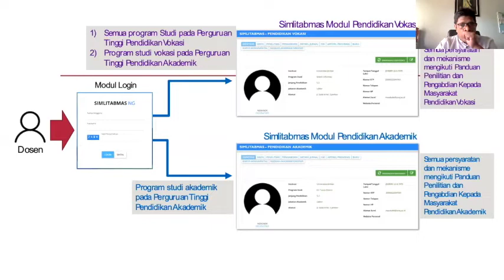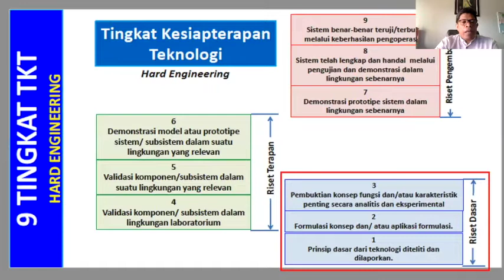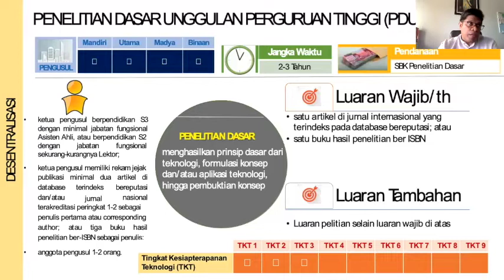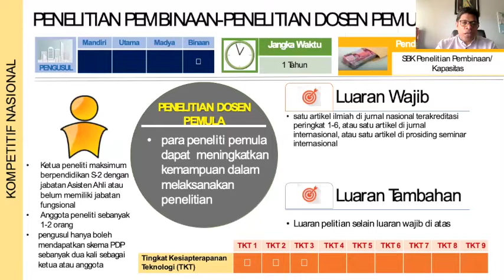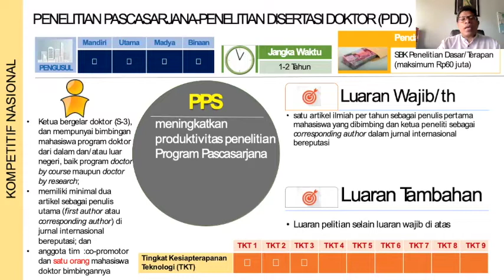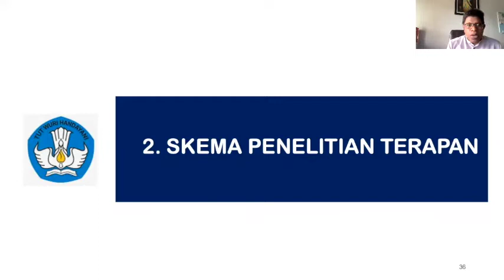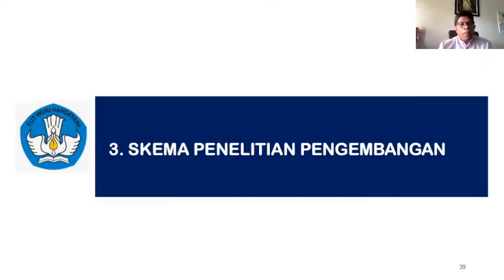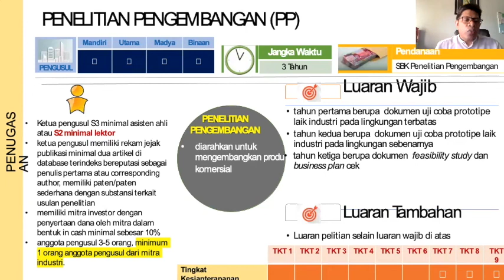BAHASAN BARU MEMAHAMI PANDUAN PENELITIAN PENERAPAN DAN PENGEMBANGAN SESUAI EDISI REVISI XIII.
Skema Penelitian Terapan
Skema Penelitian Terapan merupakan penelitian yang ditujukan untuk mendapatkan solusi dari suatu masalah yang ada di masyarakat, industri, dan pemerintahan.
Penelitian ini sebagai kelanjutan dari riset dasar untuk menghasilkan produk hilirisasi.
Penelitian Terapan adalah model penelitian yang lebih diarahkan untuk menciptakan inovasi dan pengembangan ipteks yang dimanfaatkan oleh industri dan masyarakat melalui kolaborasi dengan penggunanya. Penelitian ini berorientasi produk ipteks yang telah tervalidasi di lingkungan laboratorium/lapangan atau lingkungan yang relevan. Dalam proses pengukuran TKT, target Penelitian Terapan
akan berada di tingkat 4-6.
Produk terapan ipteks dan Sosial Humaniora yang dihasilkan dari penelitian, diarahkan untuk memiliki kebaruan dan relevansi langsung terhadap pemecahan masalah yang dibutuhkan masyarakat, Pemerintah dan Industri. Luaran Produk penelitian terapan diwajibkan memiliki manfaat langsung kepada mitra pengguna, oleh karena itu pengujian pada tingkat penggunaan baik skala terbatas/lab oratorium ataupun luas/kondisi riil, menjadi penting untuk masukan dalam proses penelitian. Hasil penelitian terapan didorong untuk mendapatkan pengakuan Kekayaan Intelektual (KI) dan diarahkan dapat dikembangkan ke depannya dalam penelitian pengembangan untuk menjadi produk industri yang diproduksi secara masal dengan TKT 7-9.
Skema Penelitian Terapan ini dapat dilakukan untuk penelitian kerjasama dari dalam atau luar negeri. Penelitian harus dilakukan secara multilateral atau dalam bentuk konsorsium yang diuraikan dengan jelas dalam kebaharuan produk, peta jalan penelitian termasuk pembagian tugas antara tim peneliti dan mitra pengguna.
Mitra Penelitian dan Mitra Pengguna wajib terlibat dalam penelitian.
Skema Penelitian Terapan terdiri atas Penelitian Terapan Kompetitif Nasional (PTKN) dan Penelitian Terapan Unggulan Perguruan Tinggi (PTUPT). PTKN mengacu pada RIRN sedangkan PTUPT mengacu pada Renstra penelitian perguruan tinggi. Luaran, kriteria, dan persyaratan pengusul Skema Penelitian Terapan diatur sebagai berikut.
a. Luaran Penelitian
Luaran wajib PTKN dan PTUPT berupa produk inovatif, memiliki nilai tambah,
Varietas Tanaman, Desain Tata Letak Sirkuit Terpadu) atau naskah
kebijakan dengan kriteria masing-masing tahapan luaran sebagaimana
diatur pada Lampiran 5 poin H. Penelitian ini juga diharapkan dapat menghasilkan
luaran tambahan sesuai Tabel 2.10.
b. Kriteria Penelitian
Kriteria PTKN dan PTUPT mengikuti pedoman berikut:
• penelitian bersifat multitahun, jangka waktu penelitian 2-3 tahun dan
luaran akan dievaluasi setiap tahun; dan
• pembiayaan penelitian mengikuti ketentuan pendanaan berdasarkan
bidang fokus mengacu SBK Penelitian Terapan;
c. Persyaratan Pengusul
Persyaratan pengusul PTKN dan PTUPT sebagai berikut:
• ketua pengusul berpendidikan Doktor dengan jabatan fungsional minimal
Asisten Ahli, atau berpendidikan Magister dengan jabatan fungsional
minimal Lektor;
• ketua pengusul memiliki rekam jejak publikasi minimal dua artikel di
database terindeks bereputasi dan/atau jurnal nasional terakreditasi
peringkat 1-2 sebagai penulis pertama atau corresponding author dibuktikan dengan mencantumkan URL artikel dimaksud; atau tiga buku
hasil penelitian ber-ISBN sebagai penulis pertama yang diterbitkan
oleh penerbit anggota IKAPI/ setara atau penerbit internasional; atau
minimal memiliki satu KI (paten/ paten sederhana minimum terdaftar
dan lainnya bersertifikat);
Skema Penelitian Pengembangan
Indonesia berdaya saing dan berdaulat berbasis ilmu pengetahuan dan teknologimerupakan visi rencana induk riset nasional (RIRN) dimana salah satu strategi untukmencapai visi itu adalah “meningkatnya kontribusi riset terhadap pertumbuhanekonomi nasional”. Pertumbuhan ekonomi dipengaruhi oleh ekspor dan impor.Indonesia masih banyak mengimpor produk akhir dan mengekspor bahan baku.Selain itu, Indonesia masih banyak mengimpor produk-produk teknologi. Karena
itu mendorong penelitian yang menghasilkan produk-produk komersial merupakanhal yang sangat penting. Tidak semua penelitian bisa berakhir ke komersialisasi,namun sebagian besar hasil penelitian bisa langsung diterapkan ke masyarakatdalam konteks pengabdian.